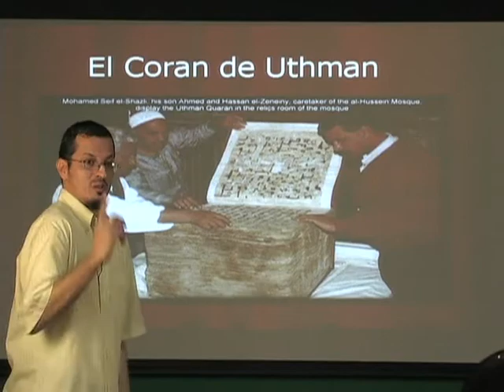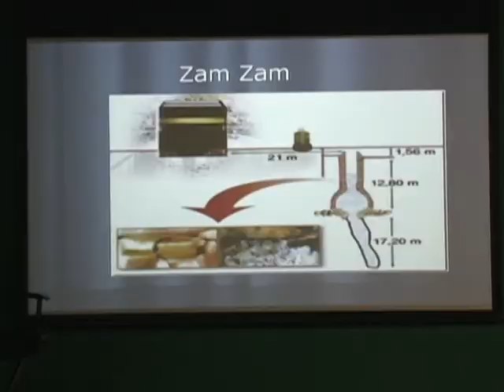Entendiendo El Coran (Understanding The Qur'an) At Andalucia Center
The Andalucia Social & Educational Media Center plays host to an interactive workshop series for Spanish speakers entitled "Entendiendo El Coran" presented by Shariah Academy Student and Managing Coordinator for IslamInSpanish, Instructor Abdullah Daniel Hernandez.

Instructor Hernandez explains the premise of the workshop and its benefits to the Latino community and we hear feedback from various workshop attendees.

For more information on the Andalucia Social & Educational Media Center and its upcoming programs,